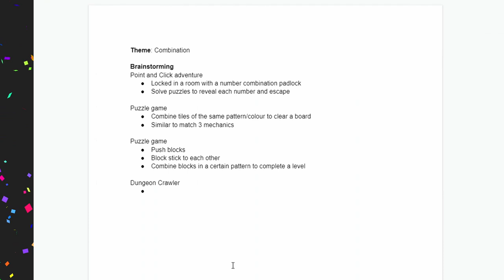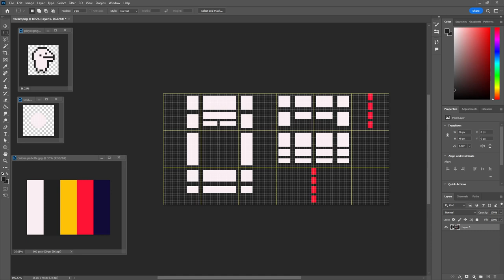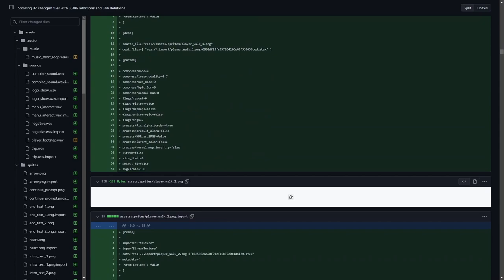I Made A Game About Summoning a Demon - Godot Devlog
In this video I entered the Wanna Yam Game Jam 2022, a game jam hosted by Wannibe Manisha and samyam. In this jam I made a top-down dungeon crawler where you summon a demon…